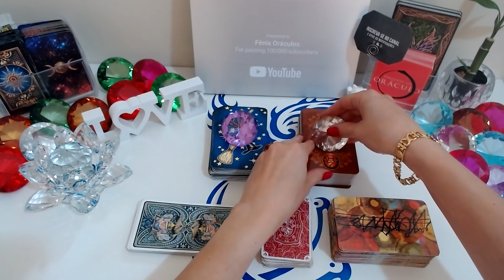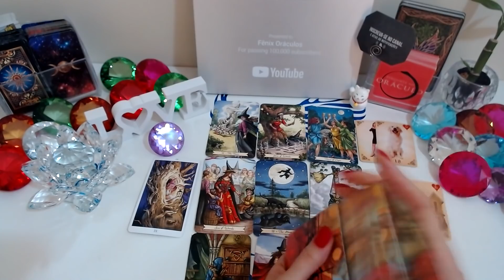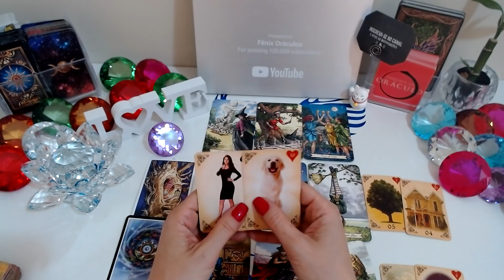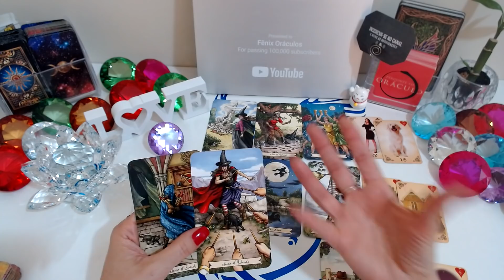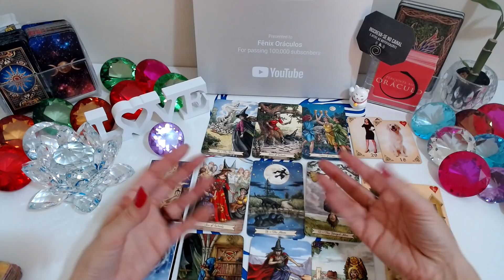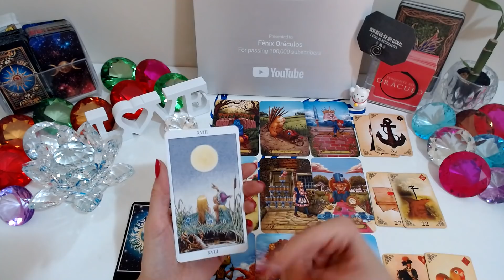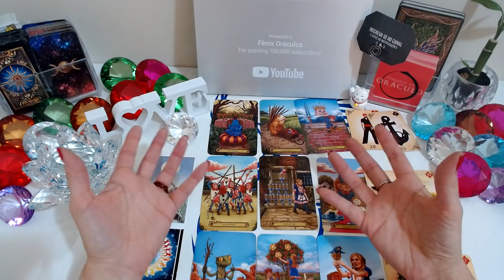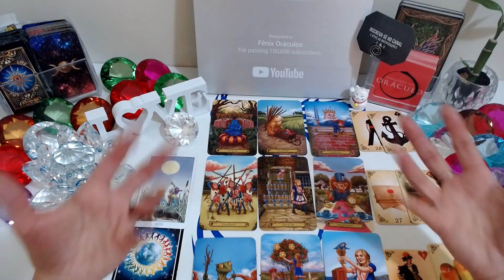💖AMOR COMPLETO💖 O QUE ELE (A) PENSA, SENTE E QUER DE VOCÊ?🔮✨ Tarot Responde - Baralho Cigano Revela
Amor Completo: O que ele (a) pensa, sente e quer de você? O Tarot responde - O Tarot do Amor no caminho das cartas o tarot revela para você!

Compartilhem...